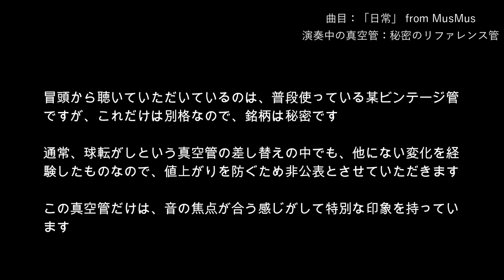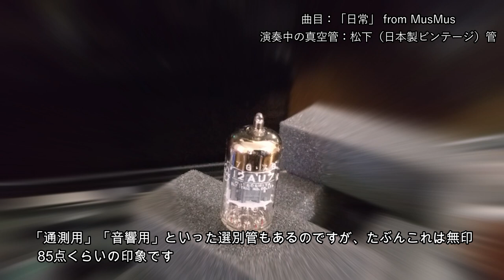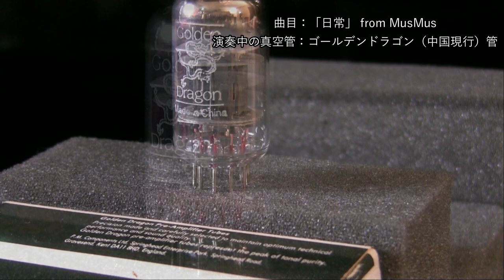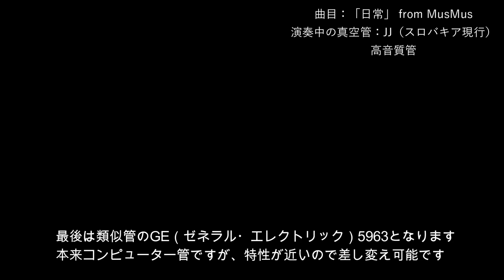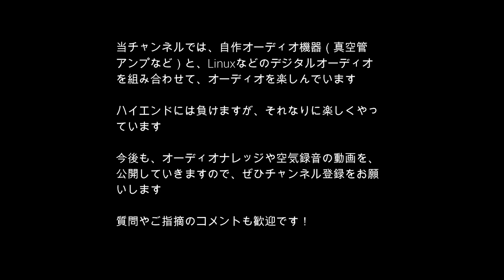真空管「12AU7」を7種類聴き比べてみた！電圧増幅管（プリ管）【真空管オーディオ・空気録音】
製造国4か国7種類、ビンテージ管4種、現行管3種で比較しました。果たしてYouTubeで違いが判るのでしょうか？
・デジタル（Dクラス）アンプシステム
Roon›メリディアン218›12AU7プリアンプ›FX202ｊ最終ロット2台（片側1chのみ使用のデュアルアンプ駆動、電源はGaNアダプター）›フォスティクス2WAY